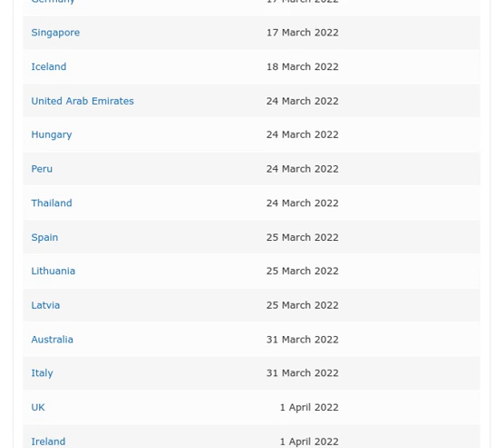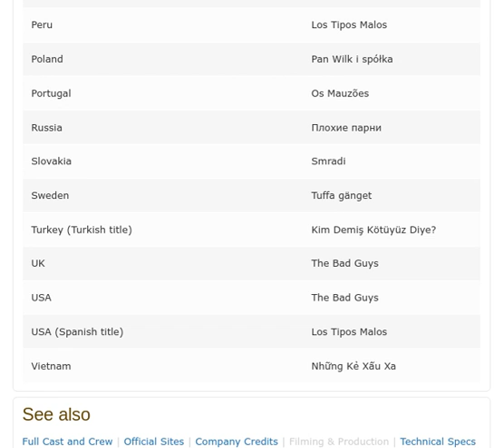In other countries, "The Bad Guys" will release earlier or later than America's